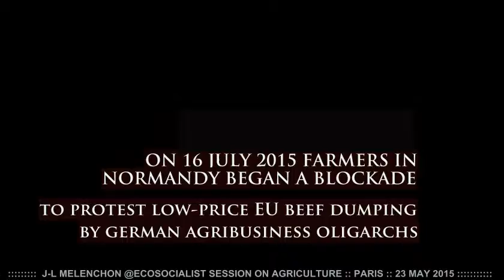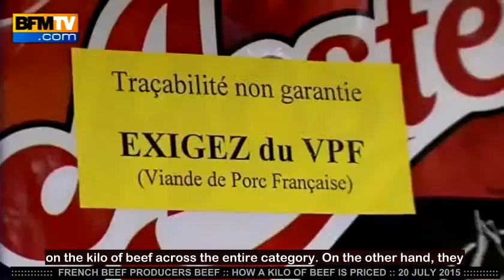J-L MELENCHON @ECOSOCIALIST SESSION :: 23 MAY 2015 Pt 3 of 3 English subtitles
Mr Mélenchon gave this fourth lecture on Eco-Socialism in Paris 23 May 2015 in the lovely buildings and grounds of one of France's prestigious finishing colleges, « Normal Supérieure ». Earlier events in this series can be found on the playlist. His remarks should suffice to outline the event where strategies for the transition to ecologically sustainable agriculture were evoked by specialists. His summing up has been divided into 3 parts to meet restrictions placed on this channel thanks to an earlier incident of political censorship by a French oligarch and his golden suite. It is wonderful to behold, if there is indeed no alternative to criminal banking, treacherous leadership and grand theft euphemised as austerity, that capitalism not only does not and cannot perform as forecast, but can't take criticism or sunlight of any kind.

Another major industrial crisis emerged, in France, on 16 July 2015, this time involving beef producers, small farmers and regional emergencies. News items have been selected and subtitled for your interest ; they are published at the end of Part 3